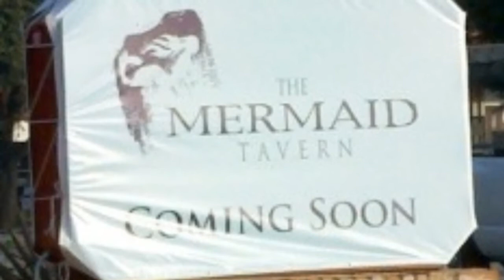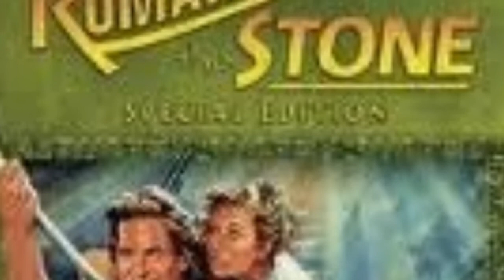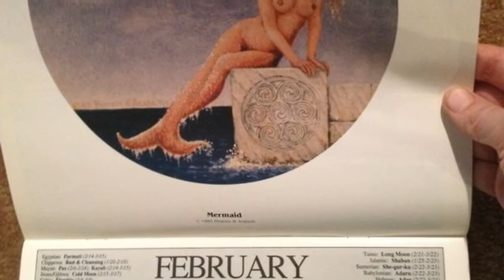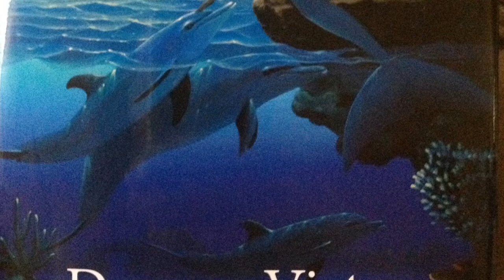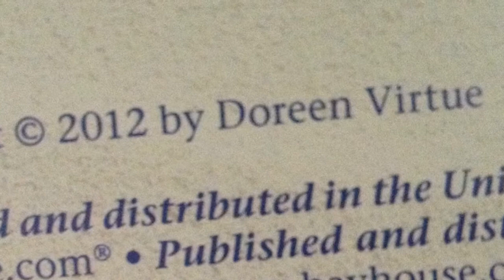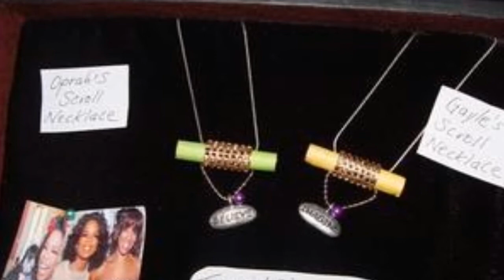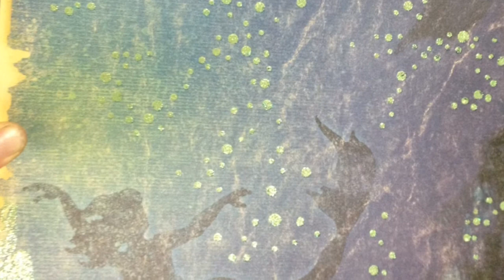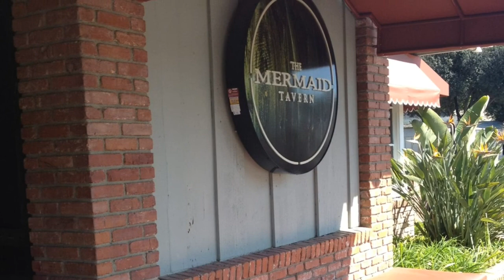The Making of the Mermaid Tavern Restaurant Mural... a Community Love Story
The story behind the mural travels much further than the mural itself,  It is the story of community and how we all influence and impact one another, starting with self and spreading out locally & globally. This story was one filled w love and synchronicity and I am so grateful to have been given this platform to spread peace... Love, Monica.